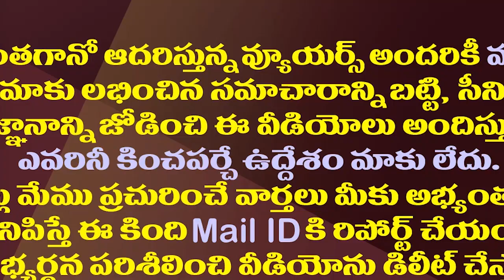కార్పొరేషన్ ఎన్నికల వేళ నెల్లూరులో టీడీపీకి బిగ్ షాక్.!| Nellore Corporation TDP Leaders Join YSRCP